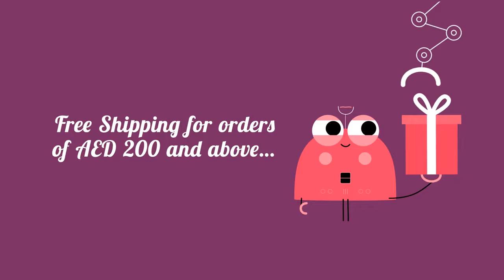Brain Stimulating Toys| Improve Motor Skills| Skill Development| Toys For 2 Year Olds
Toddle offers high-quality brain stimulating toys for 2 years? Buy top educational products for children that can induce their motor skills. The toys are curated by skilled educators. Choose the right mindful activities that are helping to develop fine motor skills in your children.